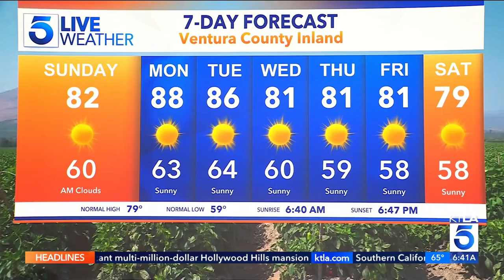Kacey Montoya 🌀 could sell Ohtani’s 50-50 ball for $500,000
Kacey Montoya relays the weather forecast for southern California and discusses Ohtani’s 50-50 ball.